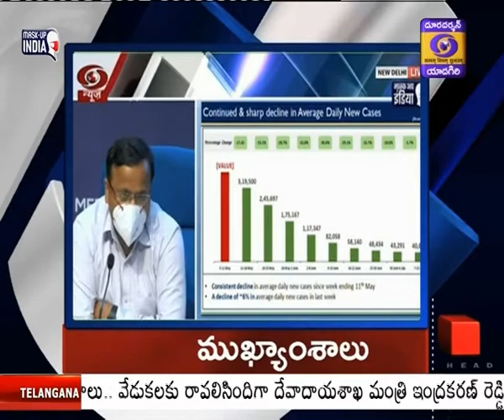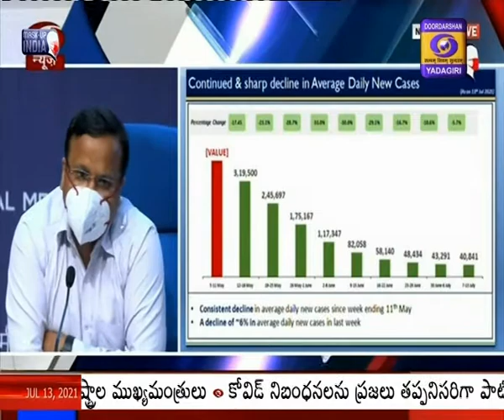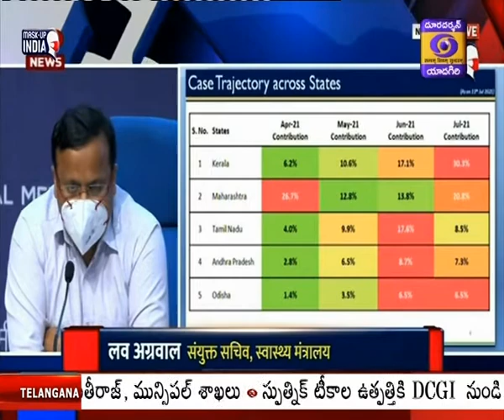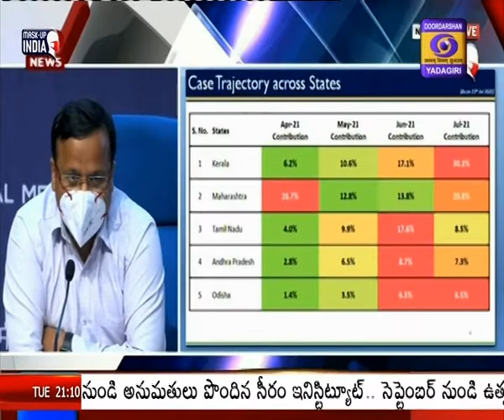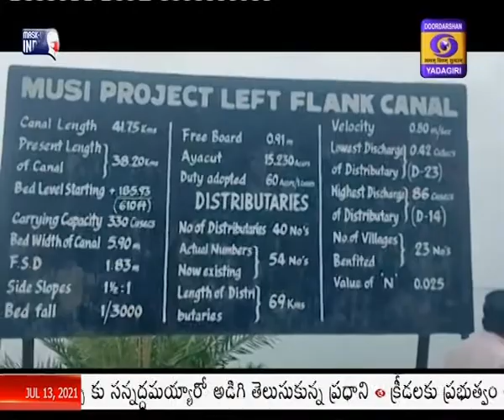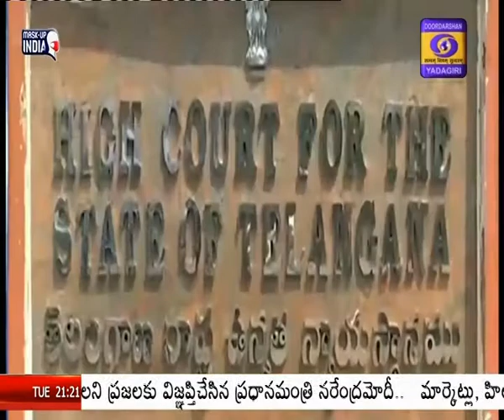|| Telugu News @ 21:00 Hrs || Dt : 13-07-2021 ||